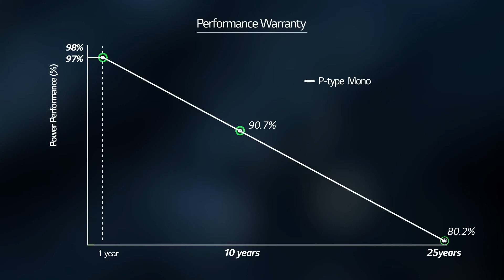Why We Choose To Work With High Efficiency LG NeON® Solar Panels...? *Simply The Best Solar Panels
Here at ArtGreen Construction we only choose to work with the best products and materials on the market ... our customer know to appreciate the quality and together with our unbeatable pricing its easy for them to make the right decision... Call now and get a free price estimate or visit our website for more information.